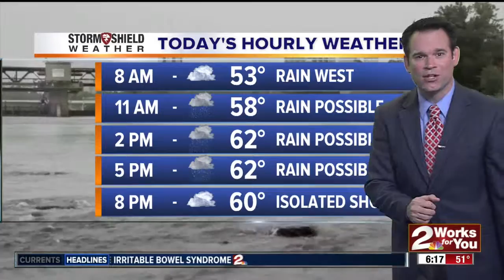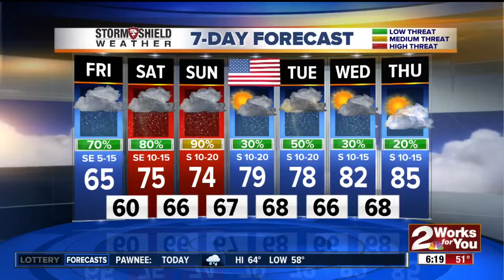2News Works for You Today 6A